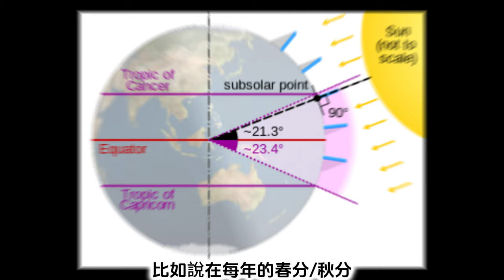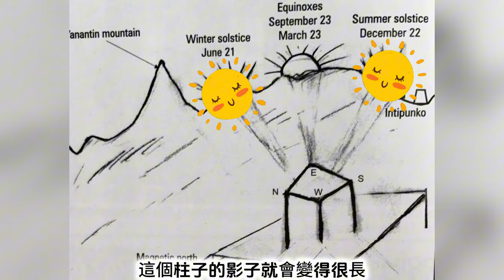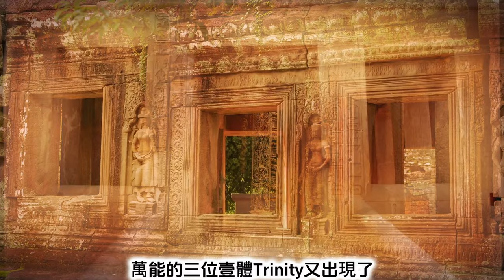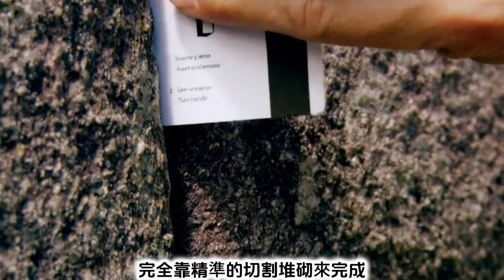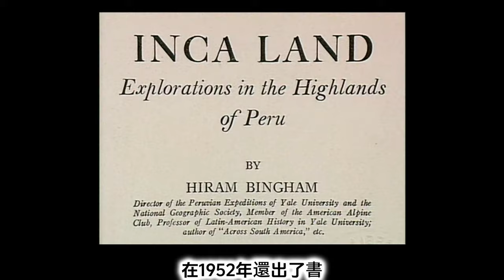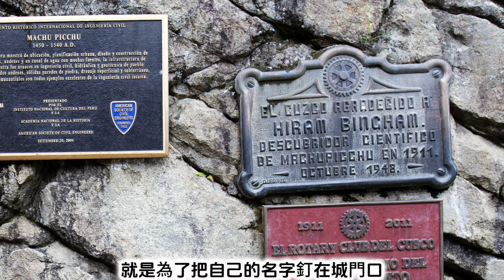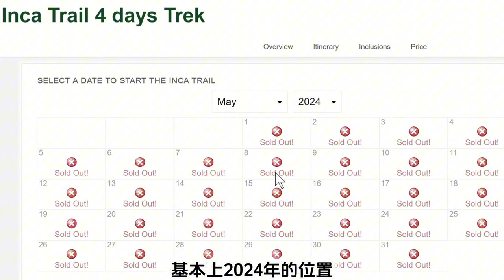一生中必去【新世界7大奇跡】‘天空之城’秘魯馬丘比丘实地考古！👽🛸外星人的基地？奪寶奇兵Indiana Jones的原型？太陽節砍Head滾下，史上最全攻略來了！ 旅遊 旅行 攻略 考古 歷史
00:00:00 馬丘比丘
00:00:46 印加失落之城
00:02:00 馬丘比丘的建造者？
00:03:22 馬丘比丘的建築學奇跡！
00:04:03 太陽神廟，栓日石，三窗神廟
00:08:50 Alpaca/C泥馬吐口水！！！
00:09:26 奪寶奇兵 Indiana Jones的原型是個P子？？
00:11:37 一輩子必須走一次的印加古道！
（⚠️⚠️建議收藏本集，以備不時之需）

【帝王谷】上墳之旅！3,000年前的古埃及,帝王谷探墓,木乃伊,寶藏,死亡之書,法老的詛咒！

1. The videos have no negative impact on the original works.
3. The videos are transformative in nature.
4. We use only the video footage and tiny pieces of audio component, only if it's necessary.